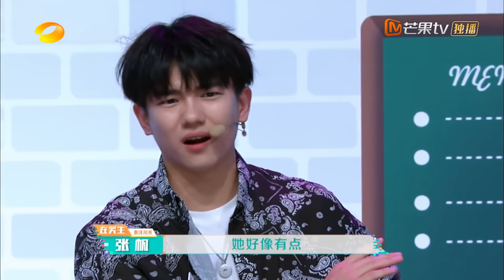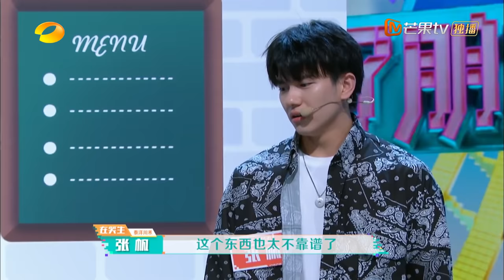【ENG SUB】《快乐大本营》20200801期：周震南版商细蕊硬核叫板尹正 Happy Camp【湖南卫视官方HD】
精彩内容抢先看请下载芒果TV国际APP： (IOS) (Android)